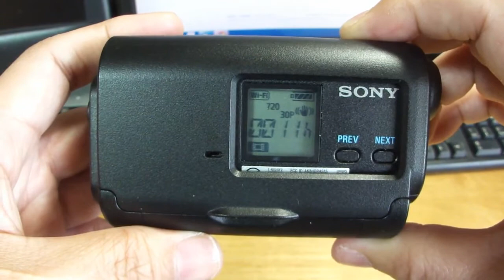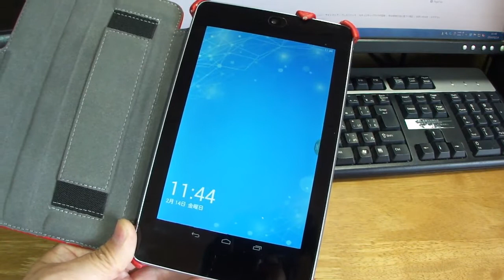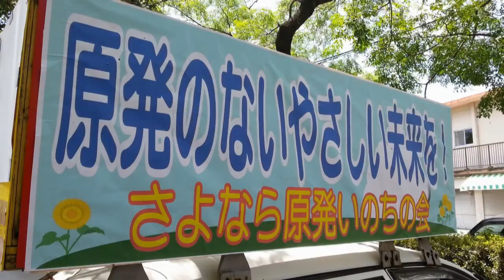【撮影機材】SONYアクションカムHDR-AS15＆初代Nexus７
2014年2月14日。

　SONYのアクションカムHDR-AS15と初代Nexus7(32GB)を使って、簡易動画編集システムを構築してみました。